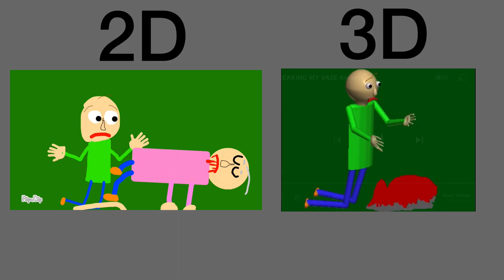Stop Breaking My Vase 2D VS 3D